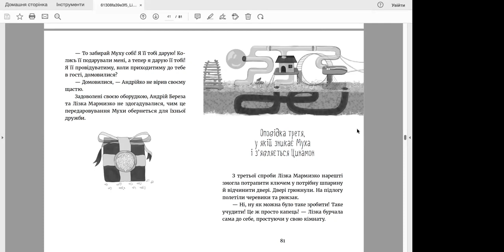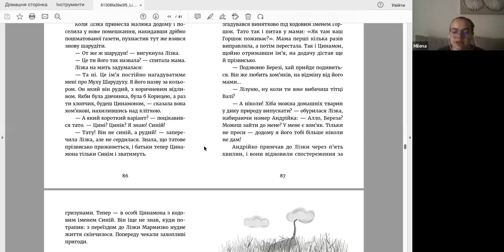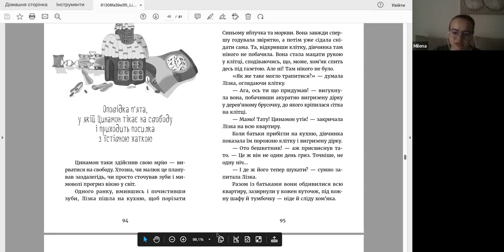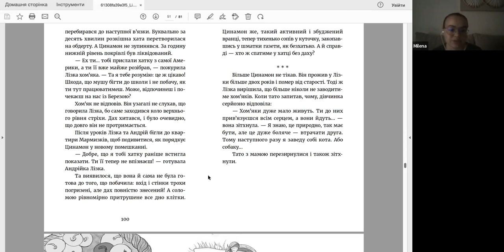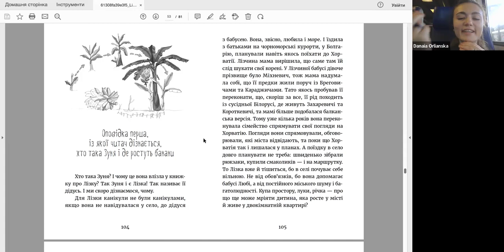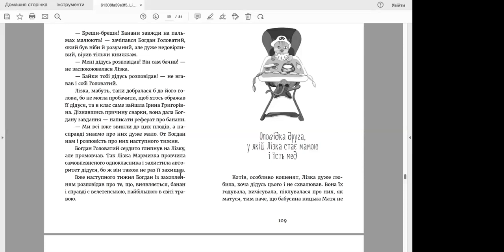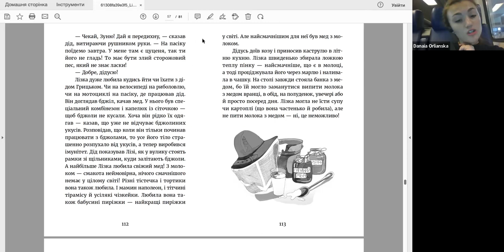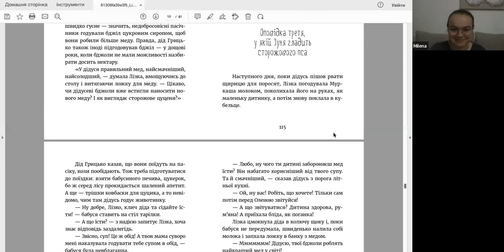Казки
"Вечорниці" — благодійний онлайн-проєкт за підтримки В’ячеслава Коваленко. Творчі та профільні заняття для дітей віком від 6 до 18 років, які відбуваються кожні будні у вечірній час.